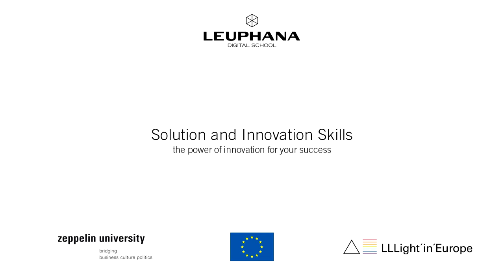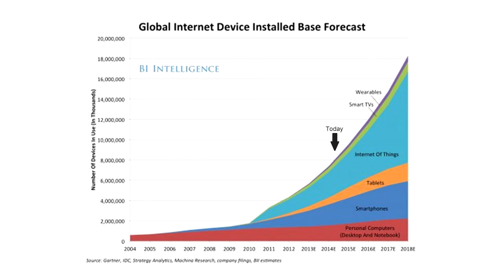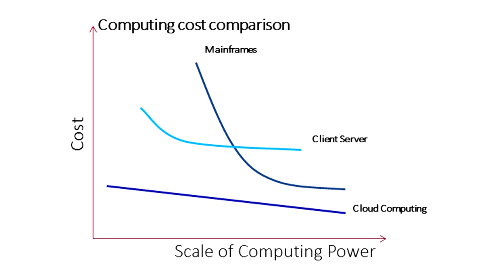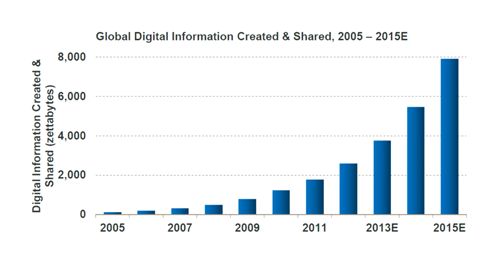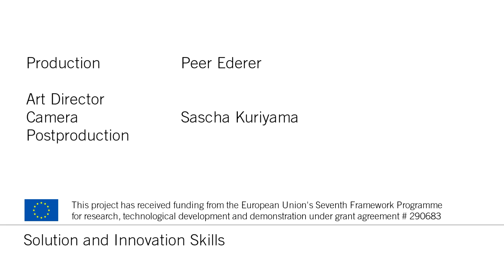Marco Iansiti - Solution and Innovation Skills: Digital Technologies Revolution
Leuphana Digital School's new course:
"Solution and Innovation Skills"

"Solution and Innovation Skills" is developed by Leuphana Digital School in conjunction with Zeppelin University and the EU-funded research project "LLLightInEurope"